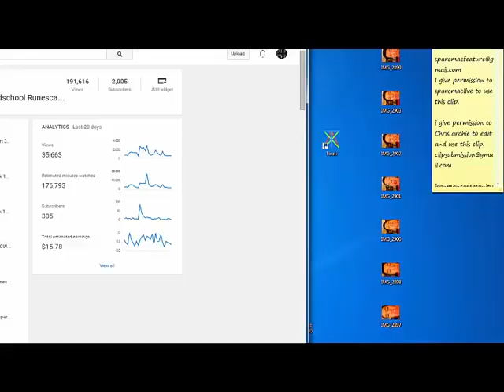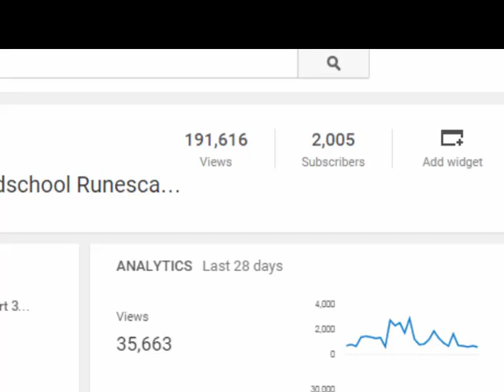My Undiagnosed Killer Nerve Damage, my go-pro, POSSIBLE new series, DMM, and so much more.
TL;DW- My nerve damage is preventing me from making videos, my go-pro needs to be repaired or swapped out for a working on, possible new wildy unofficial ironman mode, deadman mode series in october